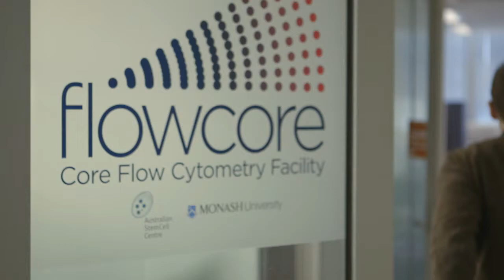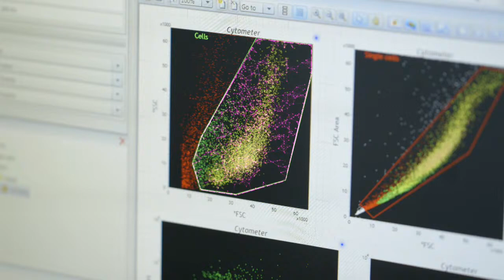FlowCore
FlowCore is a purpose built core facility providing world-class flow cytometry services to scientists from Monash University, CSIRO and the broader scientific community in and around Melbourne, Australia